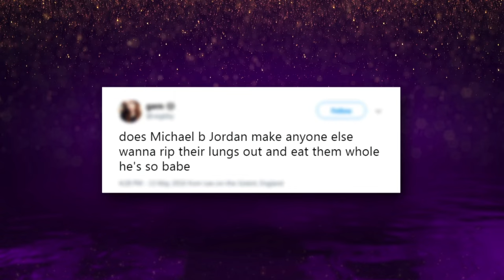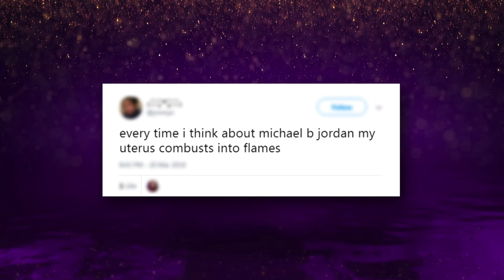Michael B. Jordan’s Chest In Black Panther Is Driving People Wild | The Graham Norton Show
Can you smell a uterus burning?